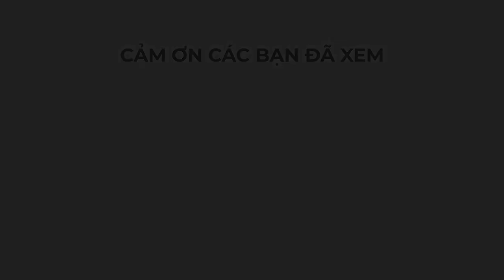Siêu phẩm truỵên cười "Vợ kế" - MC Đức khiếm thị.